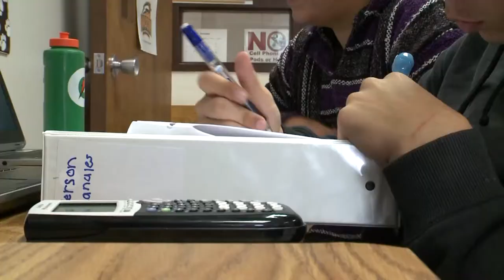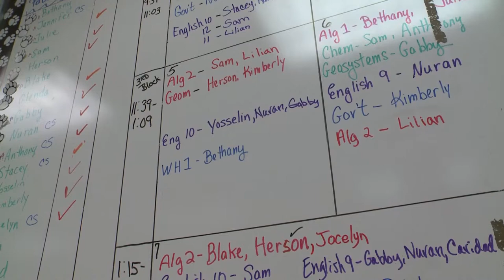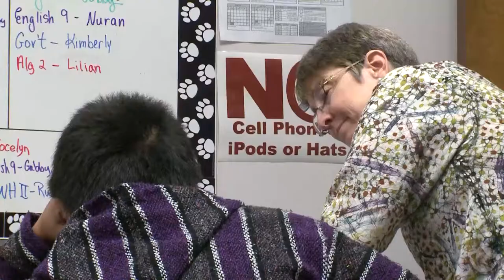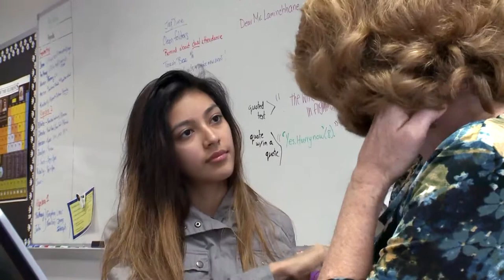NCRA at Falls Church Academy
Falls Church Academy is offering Non-Traditional Career Readiness Academy (NCRA) classes.